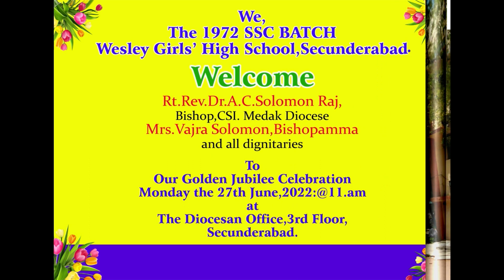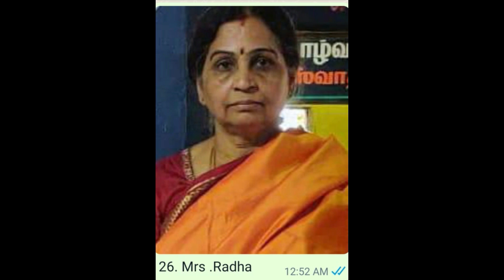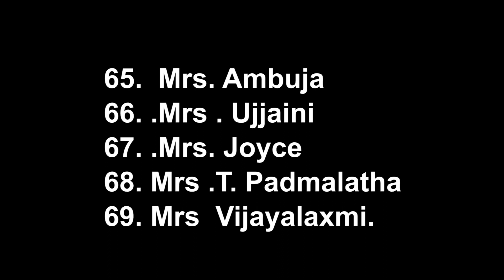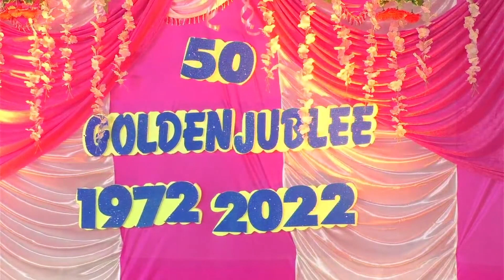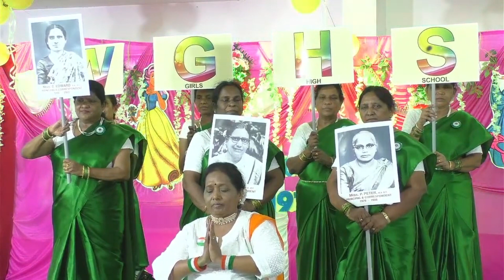WESLEY GIRLS HIGH SCHOOL GOLDEN JUBILEE CELEBRATIONS 1972 BATCH